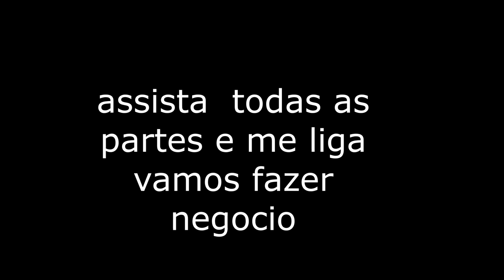fazenda barata em juina mt pt3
FAZENDA EM JUINA   MT
☐ TAMANHO:500  hectares  COM 150/200 ABERTO
☐ LOGISTICA: 35 km de juina
☐ DOCUMENTACAO: escritura
☐ RELEVO: ondulado (região de lavora)
☐ SOLO : terra vermelha (cultura)
☐ RECURSO HIDRICO: rios perenes e nascentes
INFRAESTRUTURA: casa sede ruim/cercas regular /curral ruim/energia/
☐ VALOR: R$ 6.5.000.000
☐ PROPOSTA: entrada +prazo +brike